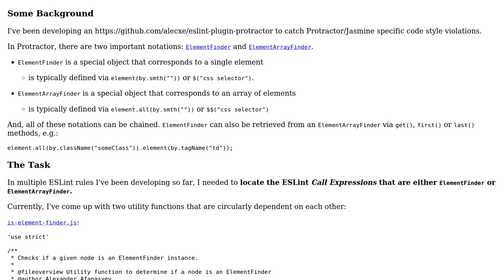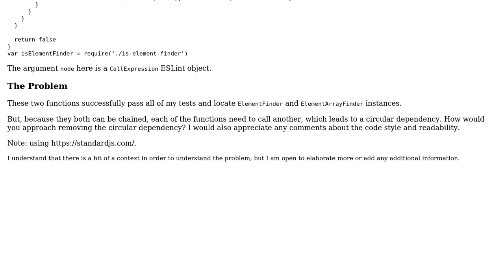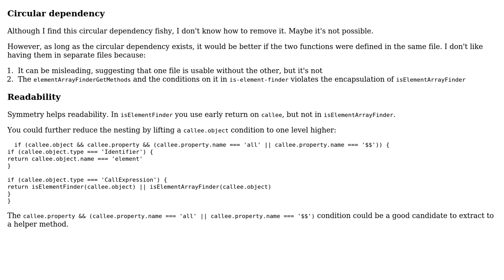Code Review: Circular dependency in utility functions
With thanks & praise to God, and with thanks to the many people who have made this project possible! You are responsible for your own actions.